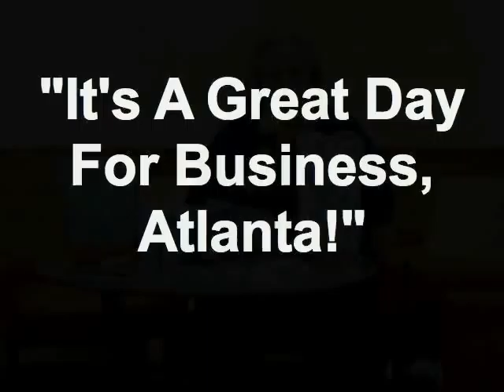Atlanta Veg Fest 2012 - Cindy Parker of World Peace Cafe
Cindy Parker

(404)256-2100